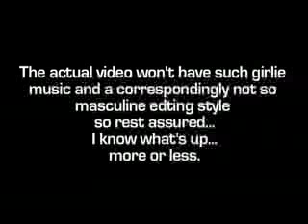WWS promo revisited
the first one sucked, so whadda you expect?